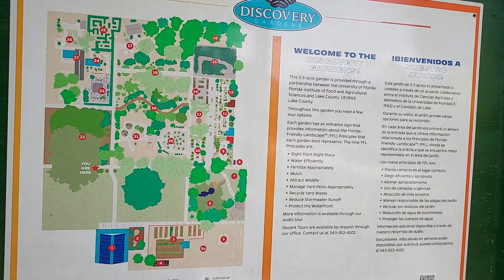florida Discovery gardens for picnic # picnic # travel fypシ゚viral nature gardening flowers # fyp